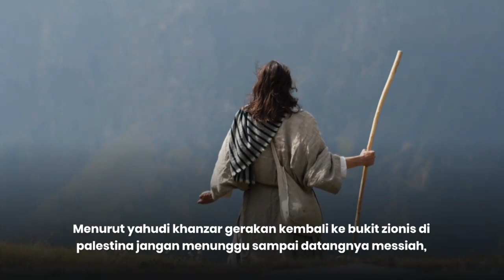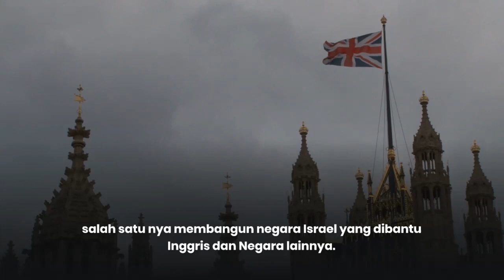Kabbalah adalah Yahudi ???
Kabbalah adalah Yahudi ? apakah hasil kerja sama nya ? bahgaimana sejarah Yahudi ? apa itu Zionis ?
Zionisme adalah sebuah gerakan politik kaum yahudi yang tersebar diseluruh dunia untuk kembali lagi ke bukit zion, dimana kota yerusalem berdiri,
zionisme merupakan gerakan yahudi internasional. Akar dari ideology zionisme bermula dari apa yang kita kenal dengan sebutan yahudi khanzar.
Darimana asal yahudi khanzar?